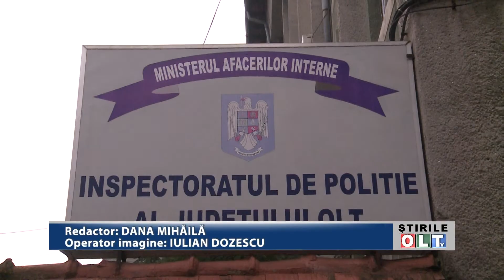TIGARI DE CONTRABANDA CONFISCATE DE POLITISTI 1112